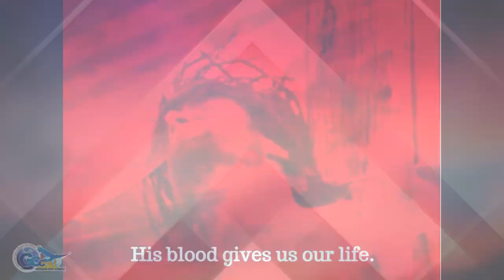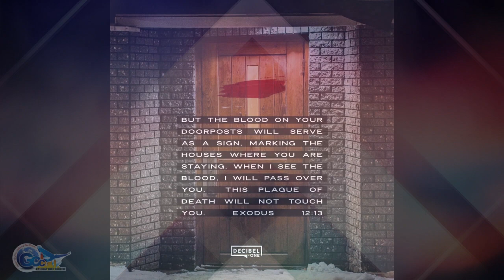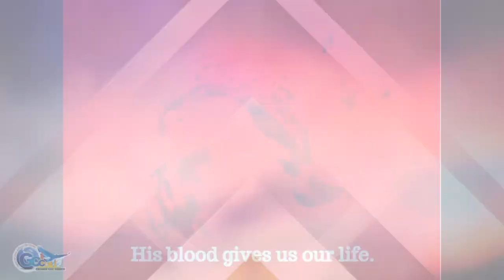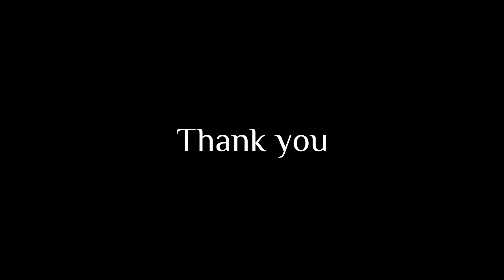DECLARATIONS of The Blood of Jesus Christ | English | By Rev. Arthur Bani | Gateway City Church